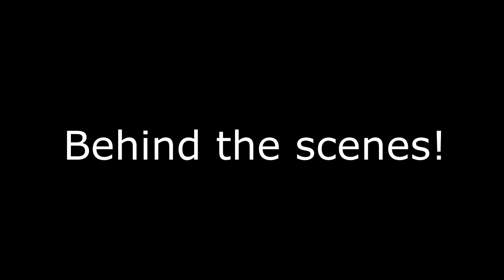THE CHECK UP. // Origins Of Olympus // Minecraft Roleplay #45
Welcome to My Origins of Olympus Episode 45~! Mwah!

Origins of Olympus Season 2